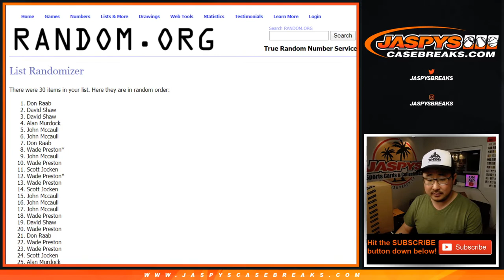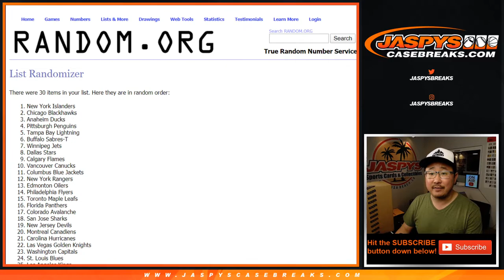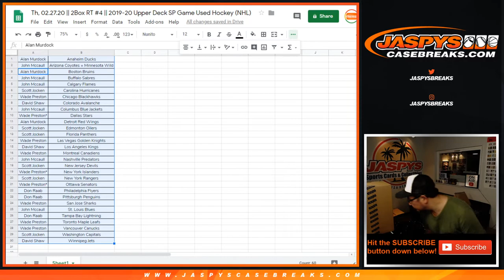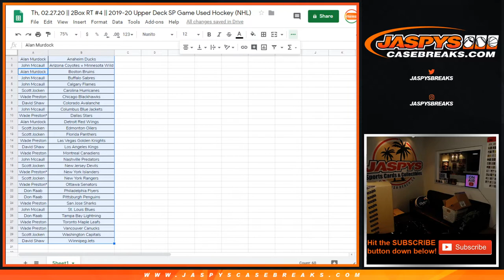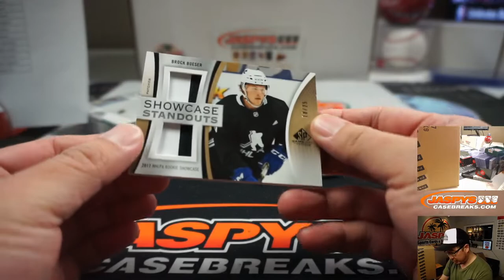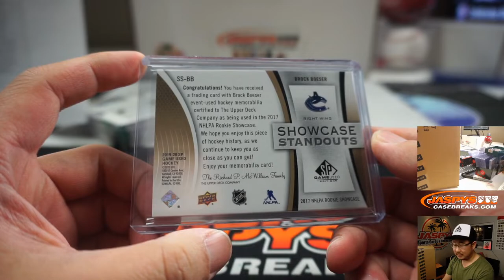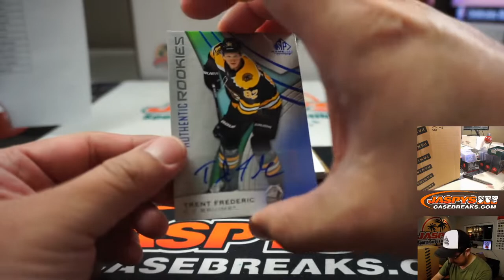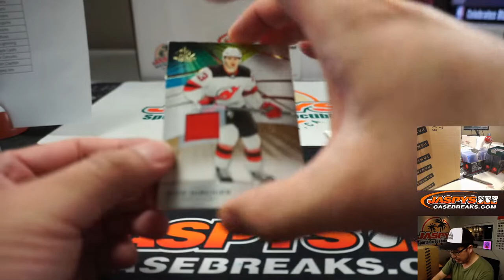Fr, 02.28.20 || 2Box RT #4 || 2019-20 Upper Deck SP Game Used Hockey (NHL)